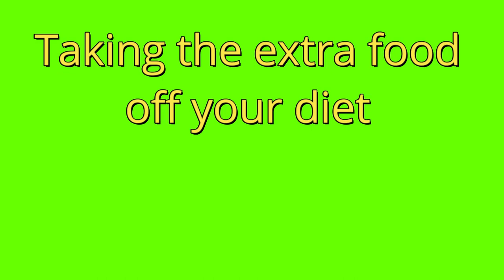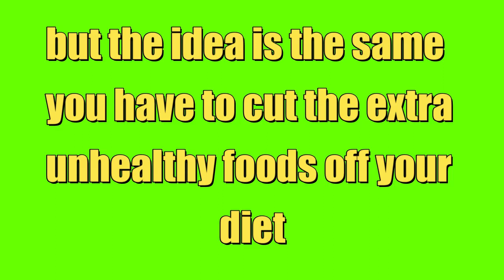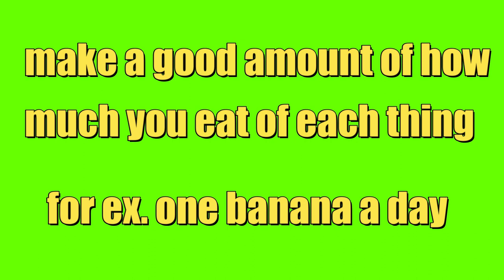how to quickly lose belly fat 2023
Have you been struggling to lose you belly fat?

video source: @ThelegendALI2002